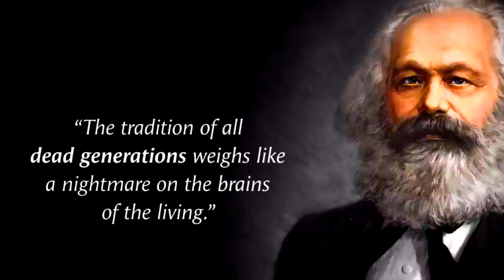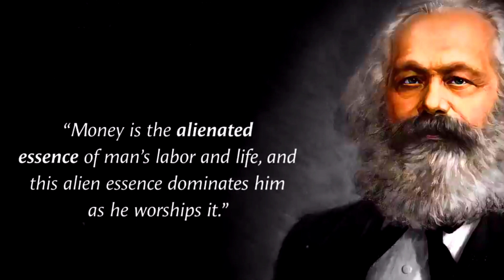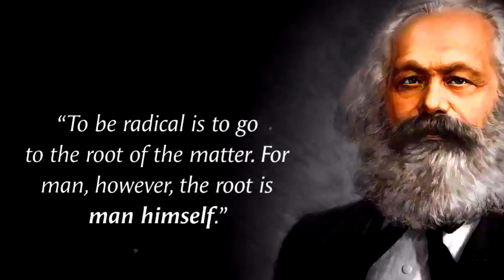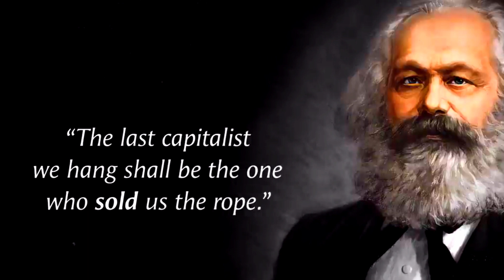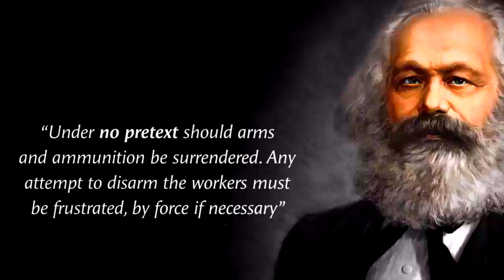Karl Heinrich Marx Quotes || Inspiring Quotes || Part 1 || Moments are the Elements of Profit.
karlmarx Heinric FRSA was a German philosopher, critic of political economy, economist, historian, sociologist, political theorist, journalist and socialist revolutionary. His best-known titles are the 1848 pamphlet The Communist Manifesto and the three-volume Das Kapital.